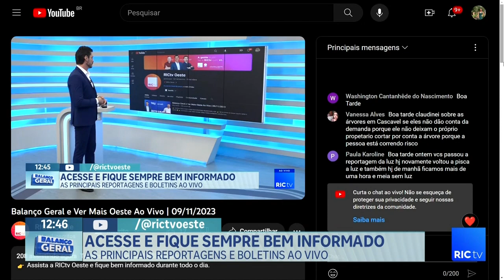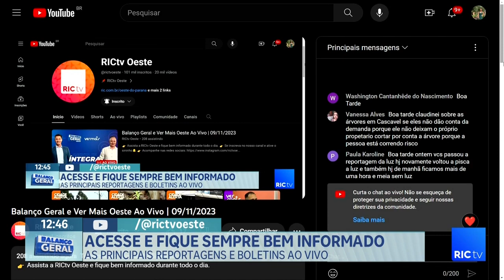Colégio de Toledo terá que mudar de local; município quer mudar estrutura para ampliar vagas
Município de Toledo mudará colégio municipal de local para ampliar vagas